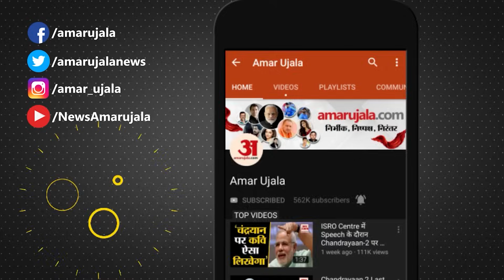Nitish Kumar vs Jitan Ram Manjhi: सीएम नीतीश के बयान पर मांझी का पलटवार | Amar Ujala